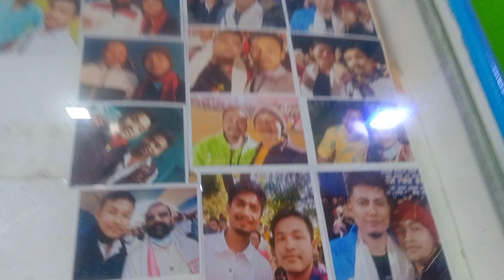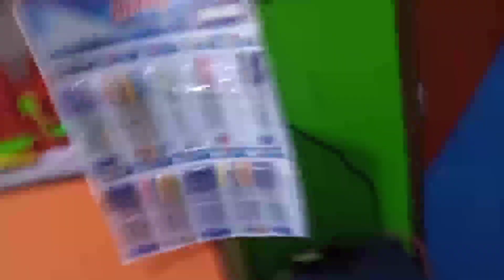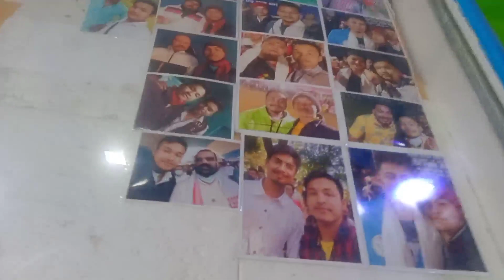জীৱনত প্ৰথমবাৰ ৫০০ টকীয়া আম খালোঁ || Fainnly আজি IPhone লৈ দিলো 🤗🥳